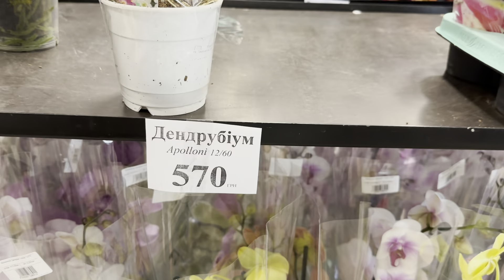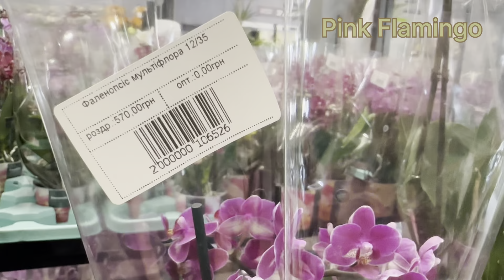💙💛Lady Marmalade💚Aladdin Kizz💚Pink Flamingo💚 Розкішні ОРХІДЕЇ💚Exotic Flora 👍ДРУГА частина